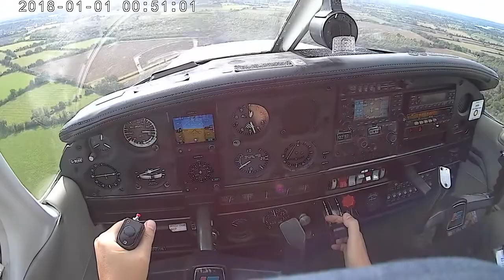⁽¹²⁾ Circuit-2 (video only 📽🎶)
Unsuccessful: broke out from the approach glide by wrong power setting, so ending up too high. Airplane seemed just refusing to go down no matter what, instead preferring to fly high. 😊 Go-around by me and yes, I'm proud of initiating this decision all by myself!

P.S. BTW. It's not that training was in 2018 (and surely not 1st Jan 😊), it's Sept 2020 outside the cockpit window. That's just my camera lost its memory after last battery drain.